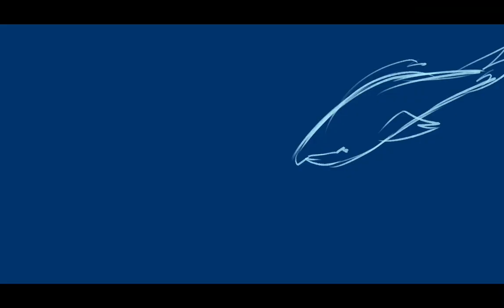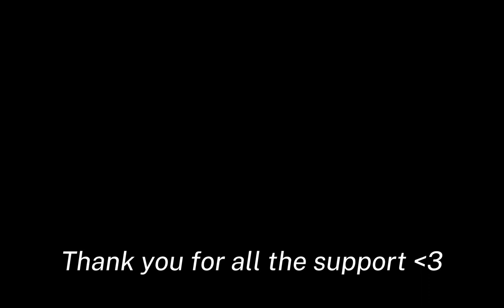✨ART JAMZ 2022 ART/ANIMATION REEL✨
How is it already the end of the year?? I can’t believe its 2023 already-

Anyway, i want to thank each and every one of you for watching my videos and supporting my art. It means the world to me and i’m so thankful for you all. I’ve come so far since ive started my channel so i just want to say- thank you ❤️

This is kind of in order of time but also not really. I dont know lol

Also I have no Idea what happened with the spacing and stuff with the art i didnt notice it while i was editing-

Procreate and occasionally Krita

Capcut and sometimes Cutecutpro for tweening

What brush do you normally use?
Usually 6B pencil on procreate or HABOOK PAINT brushes

This is my art, so please do not steal, trace, copy, or claim as your own.